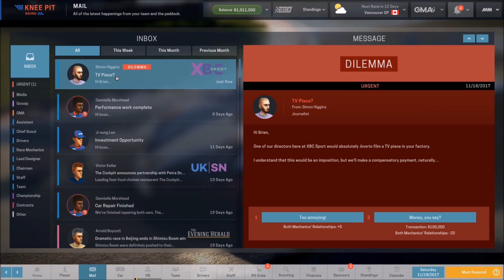Motorsport Manager Lets Play #19 - Season 2 Final Race - Endurance Gameplay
In this episode of our Lets Play series of the Motorsport Manager Endurance Series DLC, we move to Vancouver.

Embark on a fresh Motorsport Manager challenge with the Endurance Series. Take iconic long-distance cars for the ride of your life as you navigate epic distances with the goal of winning championships. Try two new competitions – IEC A and B – and meet new teams along the way. Experience new race lengths – 90 minutes, 3 hours or even 6 hours!

Manage six drivers per team as you strive to find the best combination of drivers to score you the best times. Manage a new layer of race strategy as you keep a careful eye on their stamina, and be prepared to make tough calls during the longest races yet. Design your machines with survival and speed in mind as you put them to the test in entirely new conditions.

New rules, such as average qualifying time, present a new challenge as you seek to build a team which outdoes the sum of its parts. Find consistency and the sweet spot for your drivers, allowing them to hit a state of perfect flow and become ‘Fired Up’, improving their lap times.

Tweak your car’s setup to focus on a particular driver, or seek to achieve a balance that takes in both styles. But above all: stop watching, start winning, take control.

Key features

Epic tests of man and machine
Go the distance, with a brand new two-class endurance championship to test your mettle. Keep track of your drivers’ alertness using the new stamina bar, and swap them out at the crucial moment.

New race lengths and rules
Drive over 90 minutes, 3 hours or even 6 hour epic races!

Six drivers per team
Manage a group and find the drivers with the strength, skill and stamina combinations to win you the race. Test your wits over average lap qualifying, picking two drivers per car and building the best average lap time.

Beautiful endurance cars
Take in the iconic curves and sleek lines as you guide your mechanical masterpieces to championship wins

Be a part of the rivalry
Twenty-four cars compete in each race, jostling for lap times as they seek to win out over their greatest threats

New ERS options, new rolling starts and more
A new way of playing the game you love